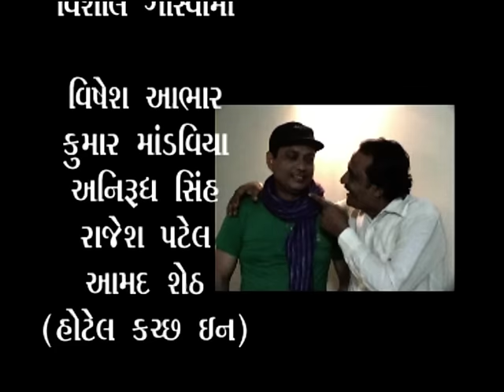panudo part 3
kutchi comedy film by rasik maraj . panuji kamaal vahuji dhamaal . part 3 .